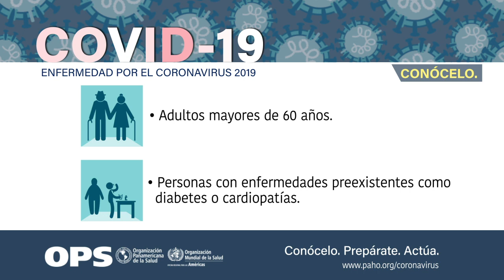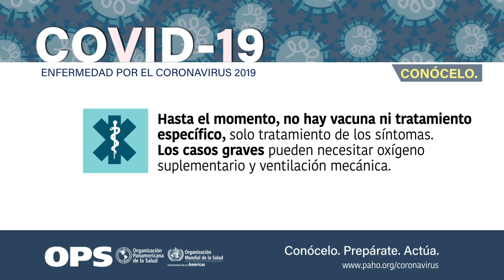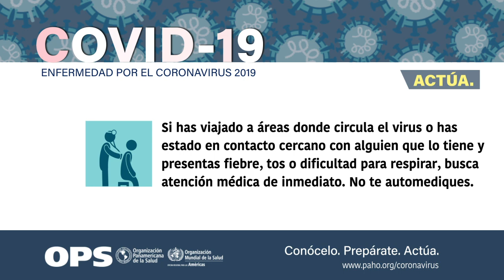Covid19 Infografía actualizada Marzo 2020